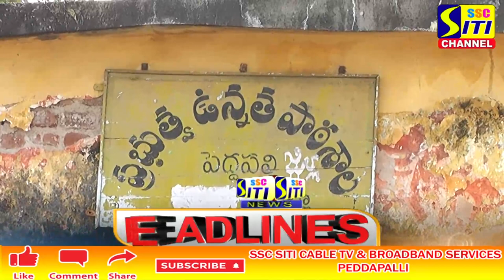SITI CHANNEL HEADLINES PEDDAPALLI 16-01-2022